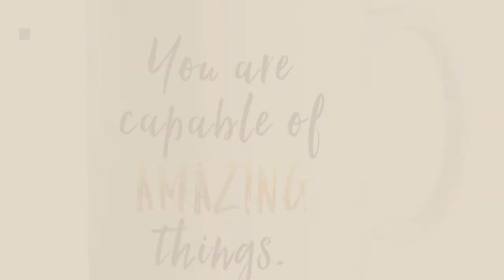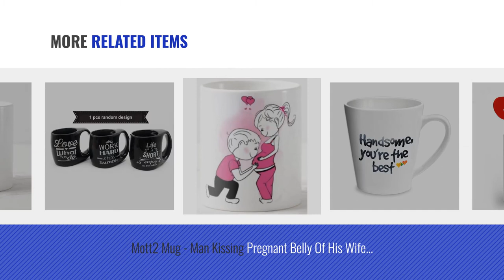Top 10 Mug For Boyfriend [2018]: Indibni Need Your Smile Gift Valentine Gifts Printed Coffee Mug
Top 10 Mug For Boyfriend [2018]

Indibni Need Your Smile Gift Valentine Gifts Printed Coffee Mug White For Him Her For by Indigifts

Happy Birthday Joy and Light Ceramic Coffee Mug for Friend, Girlfriend & BoyFriend Glossy by GiftOwl

Tied Ribbions Printed Coffee Mug, 320ml, White by Tied Ribbions

Valentine Special Hot Muggs Good Morning Handsome Ceramic Conical Mug, 350ml, Multicolour by Hot Muggs

Sarab Imagery Mr. Right Coffee Mug for Husband Boyfriend by Sarab Imagery

Mott2 Mug - Man Kissing Pregnant Belly Of His Wife Mug | Gifts for Boyfriend Girlfriend by Mott2

Satyam Kraft Ceramic Black Motivational Quotes printed mug (1 PIECE)Motivational mug by Satyam Kraft